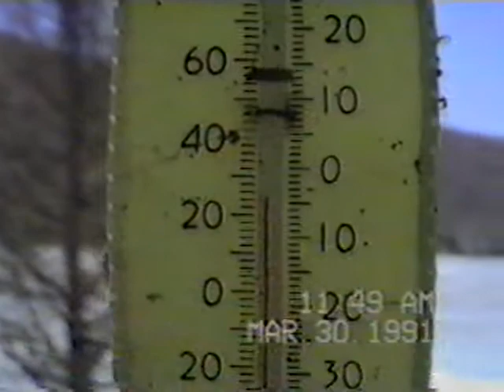1991 03 29 Famille Maisonneuve Pâques Part 2 Après midi chalet matin